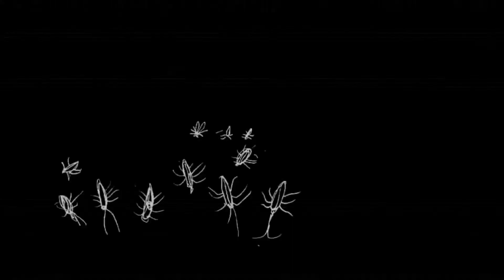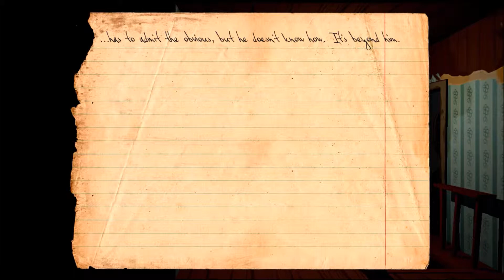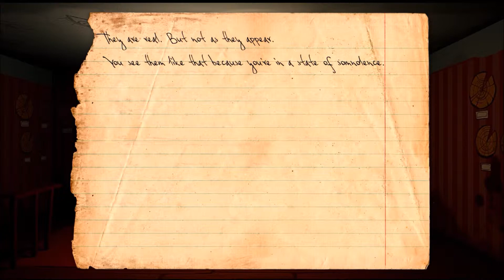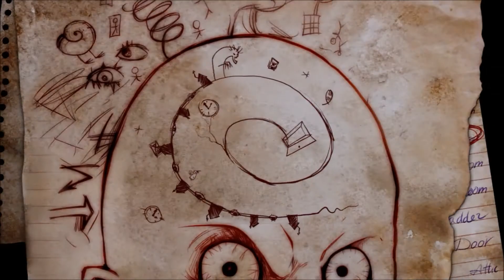Knock-Knock Let's Play, Part 2: Cryptic Pages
With the diary missing, the Lodger sets out to find the torn pages, all while dodging the wretched specters of the night.

Check out my Twitter channel for news on upcoming videos, and other rambling!